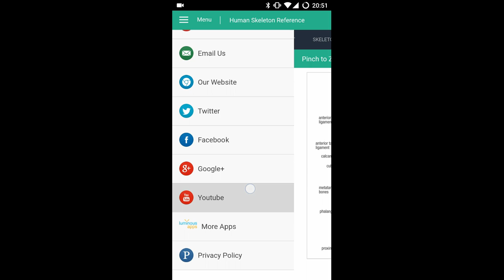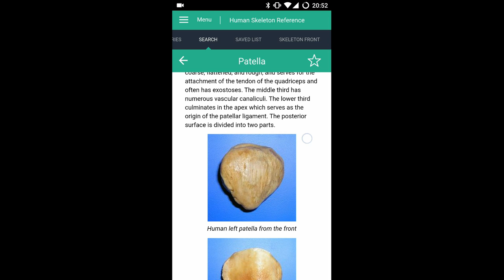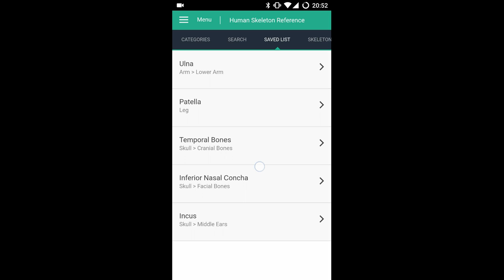Human Skeleton Reference Guide Mobile App for Apple iOS and Google Play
Our free mobile app is an in-depth reference guide of the human skeleton anatomy featuring high quality detailed content and images in a well presented and easy to navigate way.